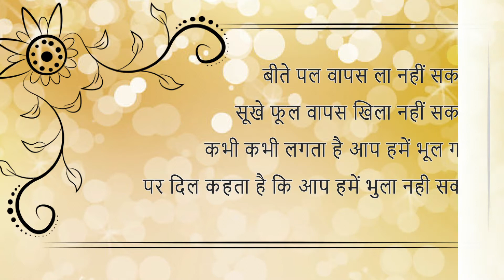यादो में तड़पते दिल की कहानी सुनाती शायरियाँ - 41 | Best Shayari - 02 | समाचारनामा